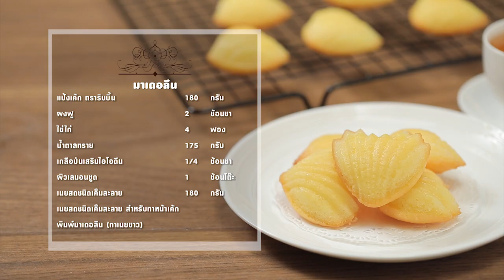มาเดอลีน ทำง่ายๆ สไตล์ อ.ยิ่งศักดิ์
มาเดอลีน (Madeleine)  (ผลิตภัณฑ์: แป้งเค้ก ตราริบบิ้น)

ผิวเลมอนขูด    1  ช้อนโต๊ะ
เนยสดชนิดเค็มละลาย สำหรับทาเค้ก
พิมพ์มาเดอลีน (ทาเนยขาว)

1.ผสมแป้งเค้ก ตราริบบิ้นกับผงฟูเข้าด้วยกัน เตรียมไว้
2.ตีไข่ไก่ กับน้ำตาลทราย และเกลือป่น ด้วยความเร็วสูงสุดนานประมาณ 10 นาที จนส่วนผสมขึ้นฟู ค่อยๆ เติมแป้งที่ผสมไว้ คนด้วยตะกร้อมือจนเข้ากัน
3.ค่อยๆ ใส่ผิวเลม่อนและเนยสดชนิดเค็มละลายทีละน้อยจนหมด คนให้เข้ากัน นำแป้งเข้าแช่เย็นประมาณ 1 ชั่วโมง
4.หยอดเค้กลงในพิมพ์ที่เตรียมไว้จนเต็มพิมพ์ นำเข้าอบที่อุณหภูมิ 185 องศาเซลเซียส นานประมาณ 15 นาที จนกระทั่งสุก นำออกจากพิมพ์ ทาด้วยเนยสดชนิดเค็มละลายให้ทั่ว พร้อมเสิร์ฟ

▲Line @yingsakfood